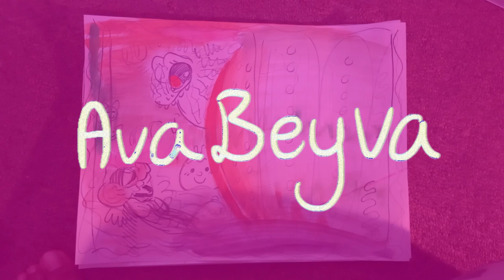Titan Gets J-Worded 🚇💗{Discrete Unity {mature content}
This Animatic contains topics of Sex, Explicit Language, Racial Profiling and Emotional Distress! If this is potentially triggering in any kind of way, just honor where you need to be! Keep being, you're enough 🌓🌟

The A Train is one of the most expansive routes in Queens, also that anyone can be within the walls of the surreal warping vehicle! During the evening on a warm busy Wednesday, Titan gets called a Juggie. A Slur that is akin to the Hard R in the world of Discrete Unity, used to compare to a Vibbee General! This doesn't overwhelmingly offend Titanium, however they can't help but be left with a heavy emotion in their belly going to Far Rockaway! 🟢🚇

Titanium comes into Maria's Apartment ready to have casual Sex, Maria doesn't expect too much until they both Climax with each other! Titanium out of nowhere experiences an Ode Koochi, and after breathing into the Meditative Chip has a needed Pillow Talk about Species, Inequity and the shame he feels feeling offended.